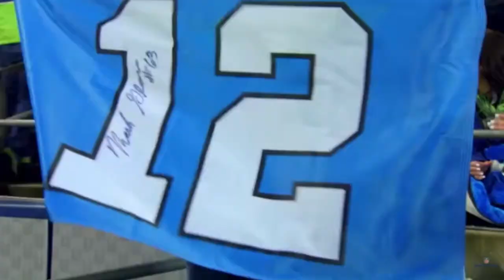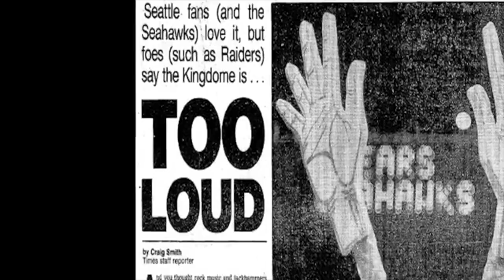The Disruptors | The 12s | The Craziest Moments In Seahawks History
#12 The Disruptors | The 12s
The Top 40 Craziest Moments in Seahawks History

Narration by Josh Matlock and Ethan McDonald
Intro Voice: Steve Raible

All rights and property of NFL Films, FOX Sports, and The Seattle Seahawks. For entertainment and educational purposes only.

Great Moments In Seattle Seahawks History | The Day The 12th Man Won The Game! (The Hawk’s Nest)

SUPERFAN: The story of a fan who gave everything to keep the Seahawks in Seattle (Documentary) (Norbcam)